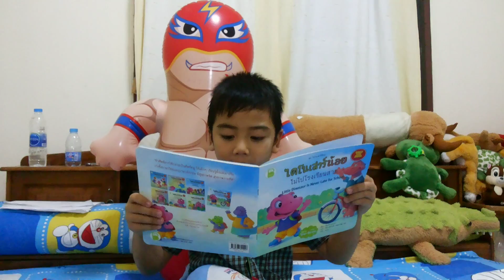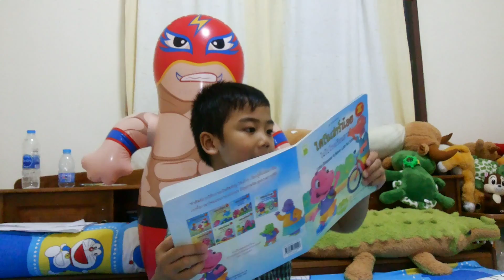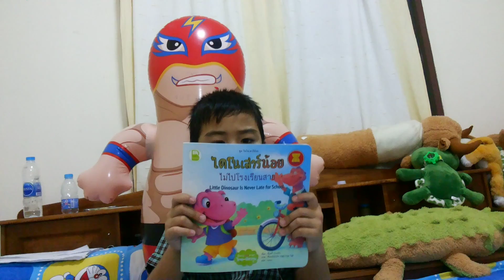ไดโนเสาร์น้อยไม่ไปโรงเรียนสาย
ก่อนนอนคืนนี้ 25 กค.59